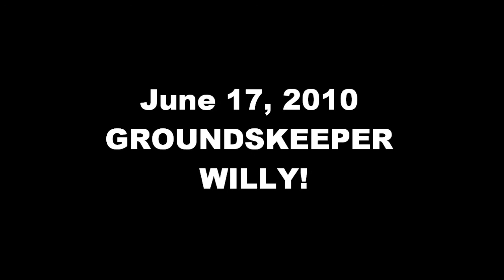Groundskeeper Willy!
Meet Groundskeeper Willy - Toronto's finest ginger kitten!